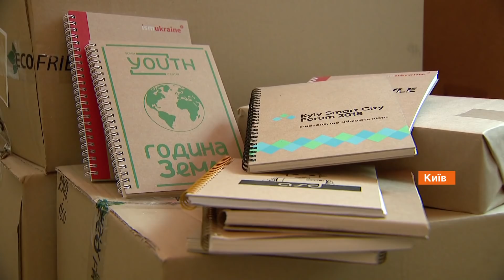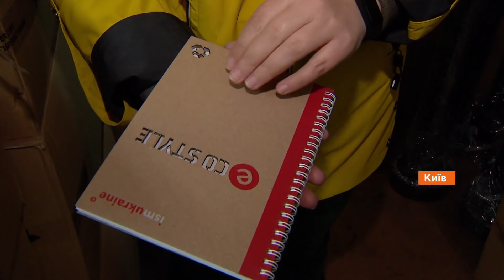Украинцы становятся более сознательными. Как в Украине перерабатывают вторсырье в блокноты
Во многом непогоды являются следствием воздействия человека, климат меняется из-за нашей опаснной деятельность, и случаються увеличение катаклизмов, ураганов, торнадо, повышение температур. Но если бы каждый, хоть немного делал бы что-то для сохранения планеты - было бы все не так ужасно.